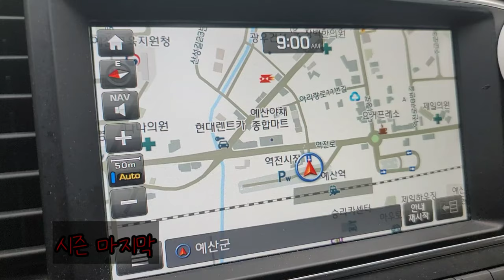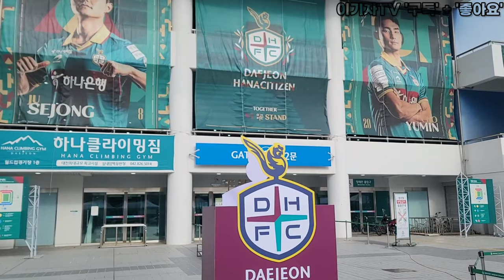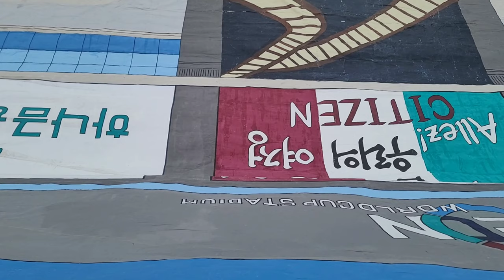[한밭우레 시점] 우리의 꿈을 실은 열차-1 / 대전하나시티즌 / 대전러버스 / 20231202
2023년 12월 2일. 대전하나시티즌의 올해 마지막 경기.

K리그1 잔류에 성공한 대전하나시티즌, 그리고 대전러버스의 통천 퍼포먼스.

생생했던 현장의 모습, 이기자TV에서 확인하세요.

이번 경기는 2편으로 나눠 편집했습니다.